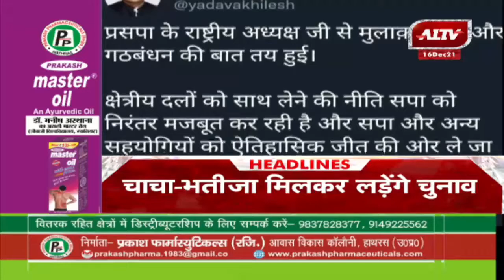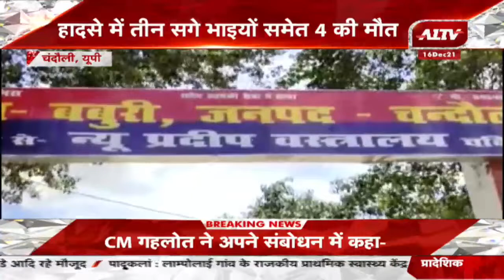उत्तर प्रदेश की बड़ी खबरें | Uttar Pradesh Bulletin | Uttar Pradesh Samachar